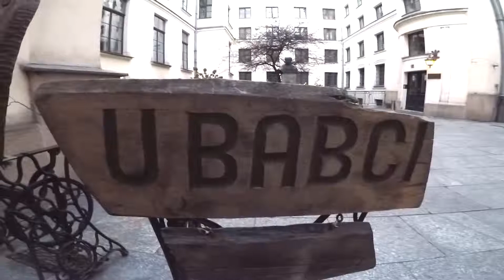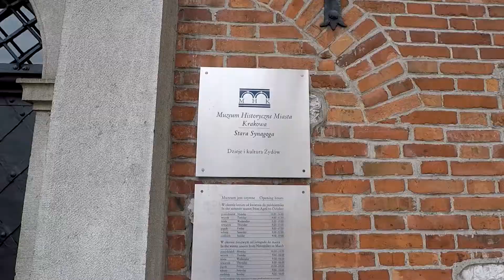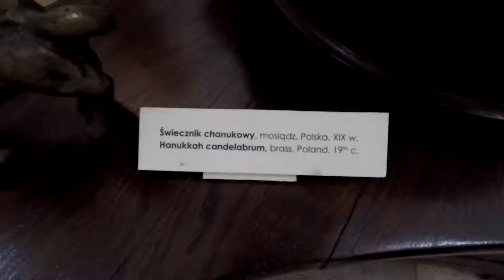Krakow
fredvideoshare Weekend visit in Krakow